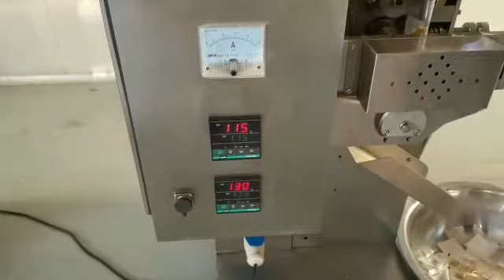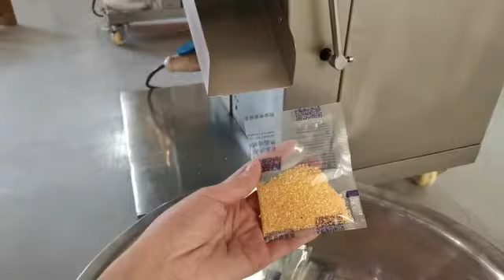3 side sealing tea coffee sugar packing machine with metal detector